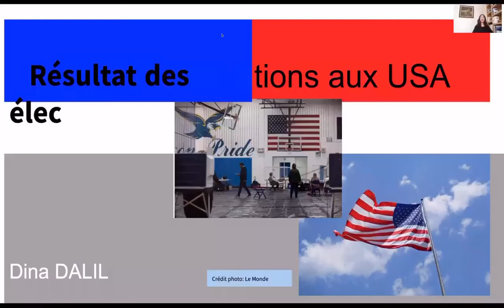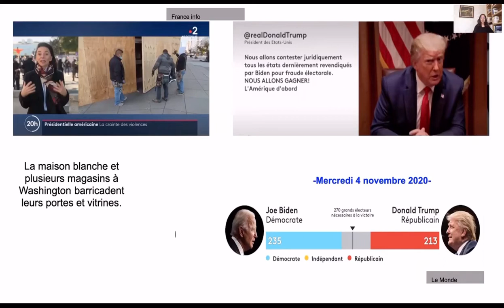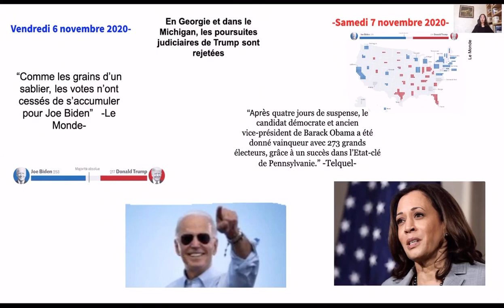Revue de presse du 8 novembre 2020